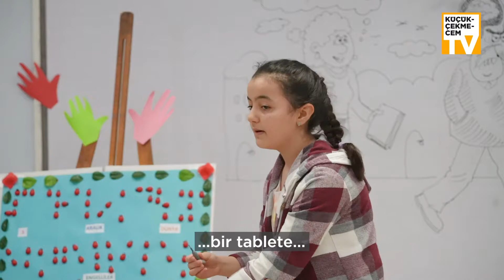Öğrencilerimiz görme engelli çocuklarımız için masallar ve şiirler yazıyor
Çocuk Atölyemizde eğitim alan öğrencilerimiz Braille Alfabesi'nin inceliklerini bizlerle paylaşıyor.
Sen de, 22 Nisan cuma gününe kadar Sefaköy ve Cennet Kültür Sanat Merkezlerimize gelerek kaydını yaptırabilirsin.